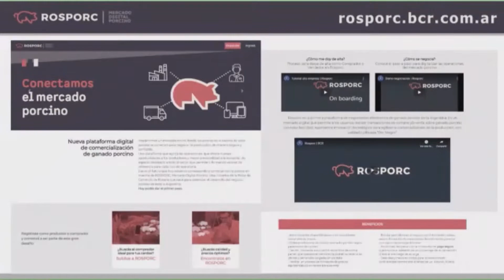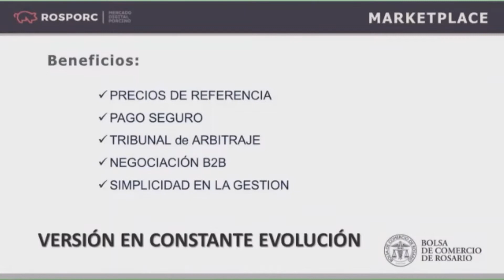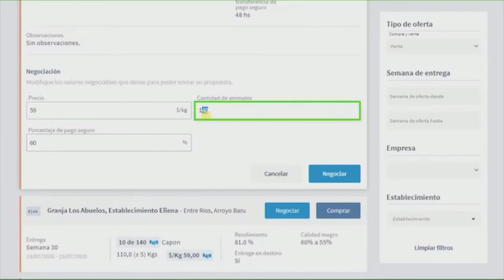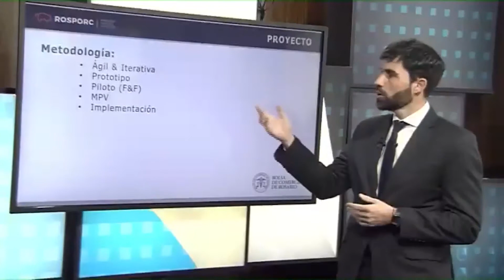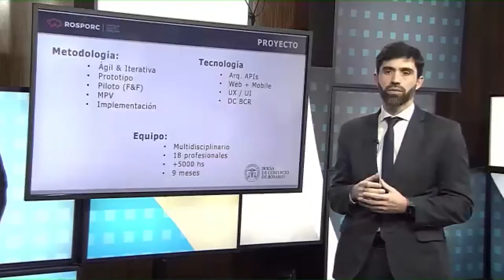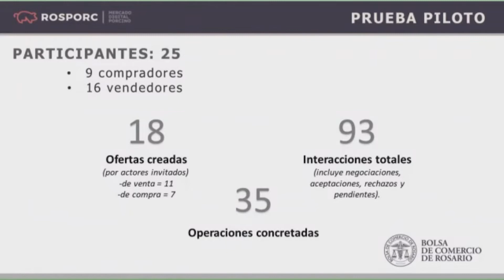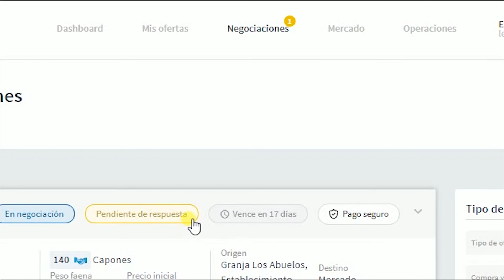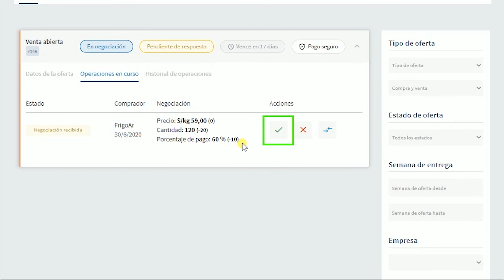Funcionamiento técnico de ROSPORC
Demostración del funcionamiento del producto.
Diego Viruega, Director de Tecnología e Innovación de la BCR, y Damian Cabrer, responsable comercial del servicio, brindan las características técnicas de la plataforma, fruto de un esfuerzo mancomunado entre la Bolsa, la cadena frigorífica y productores de cerdos.
Más detalles de la plataforma en rosporc.bcr.com.ar